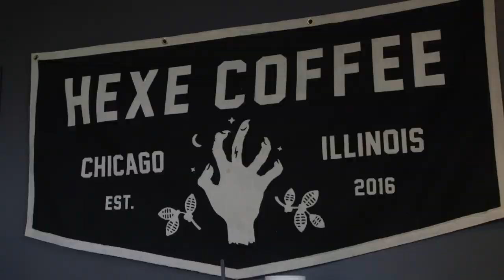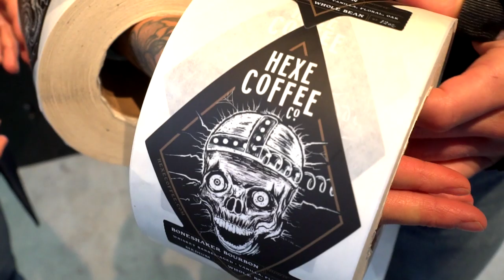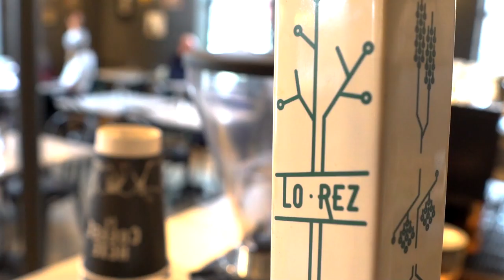Born out of frustration, Hexe Coffee Co. aims to please with coffee, edgy desserts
The seeds — or rather beans — for Hexe Coffee were planted because owner Parker Slade was tired of spending more money than he wanted to on hot beverages.